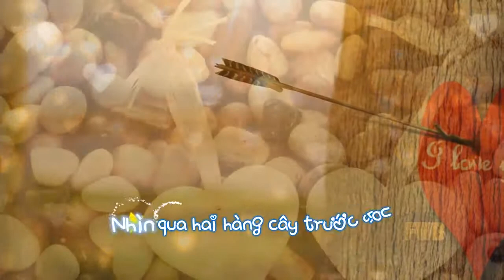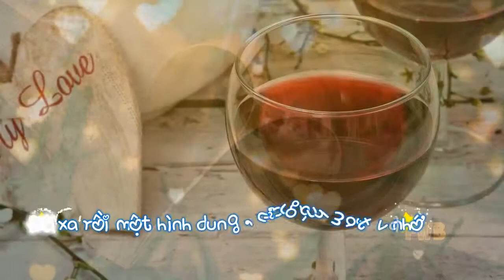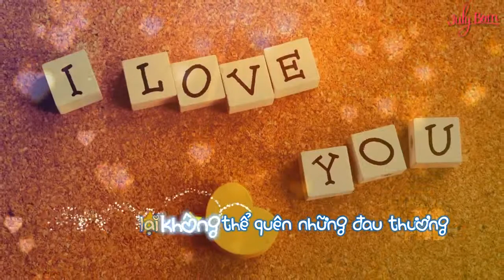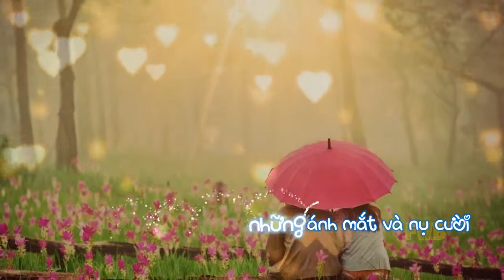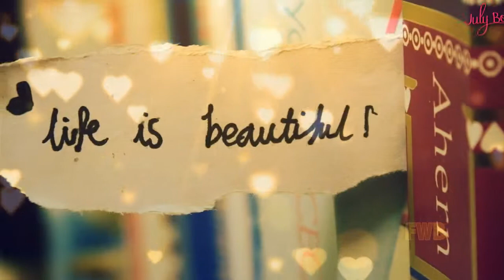Trái Tim Của Gió [sub kara] July Bom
MV thứ 6 của mình đẹp quá.